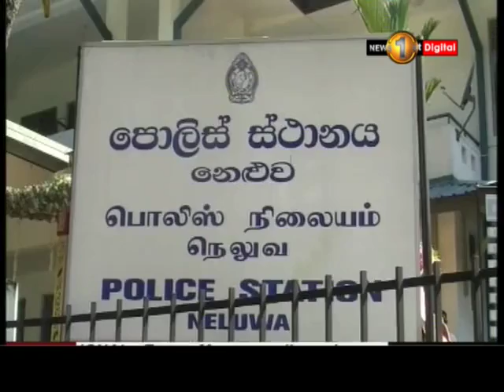News 1st: Sirasa / Union Assurance Vesak Zone to be held